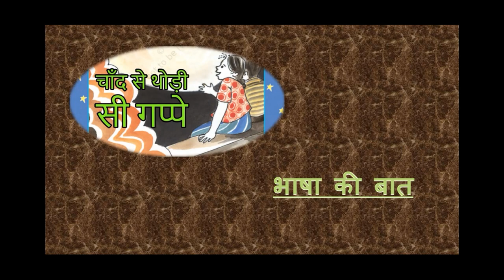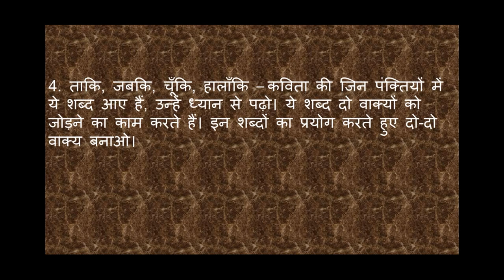Class 6 / poem 4 / चाँद से थोड़ी-सी गप्पें / भाषा की बात / chaand se thodi si gappe / Bhasha ki baat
Students will learn bhasha ki baat from the poem chand se thodi si gappe - vasanth 1 NCERT